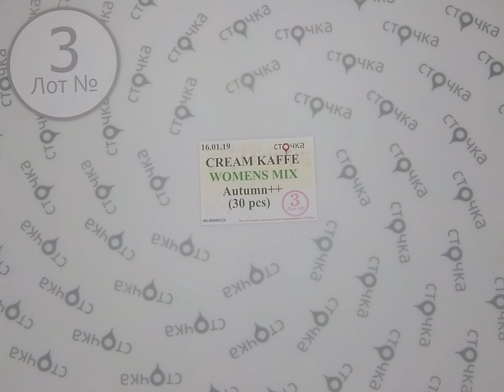CREAM KAFFE WOMENS MIX Autumn++3, сток одежда оптом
CREAM KAFFE WOMENS MIX Autumn ++ (лот №3)
Женский микс (сток)
Страна: Дания
Сезон: Осень
Цена за ед.: 7.38 евро
Кол-во в мешке,шт.: 30
Цена за мешок: 221.4 евро